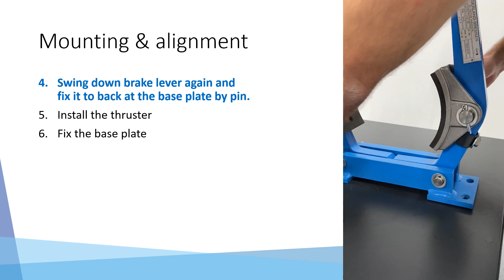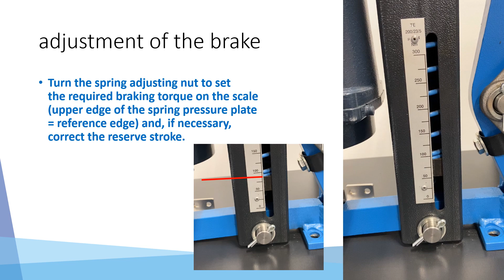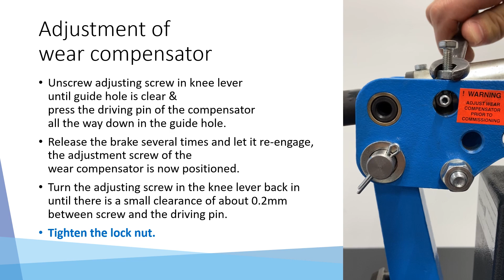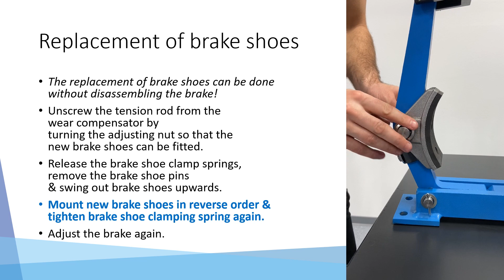SIBRE TE instructions